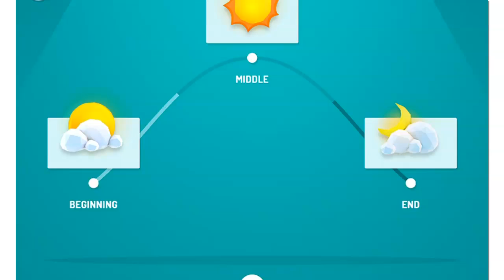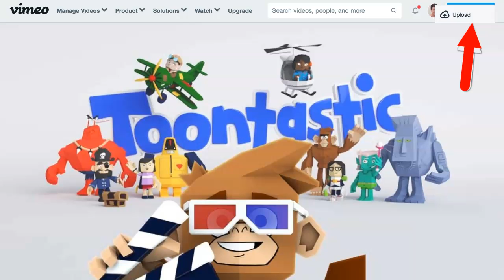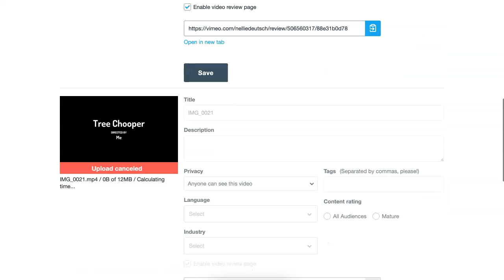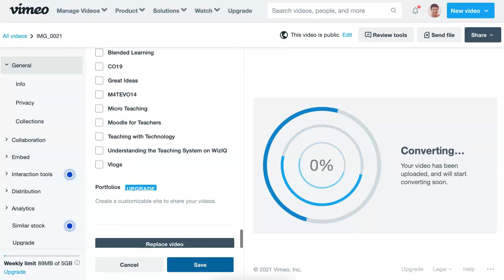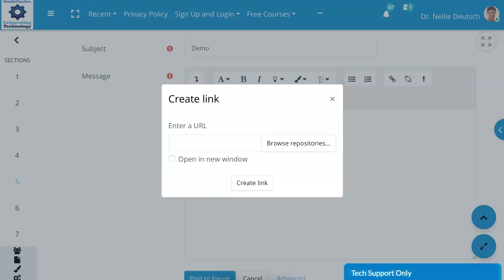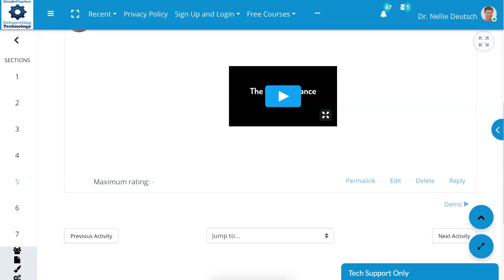How to Upload your Toontastic Video to Vimeo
Students love to create Toontastic videos and share them with their friends. Learn how to upload your Toontastic video to Vimeo and share it on Moodle.

I started this YouTube channel so I can share information and enrich the lives of others with lifelong learning. I will be able to support you throughout your learning journey.

Learn how to teach online with Dr. Nellie Deutsch, an experienced Moodler (Moodle admin and teacher). You're invited to take free online professional development courses and online events and receive free digital badges and free certificates